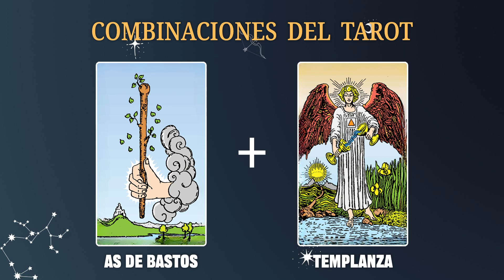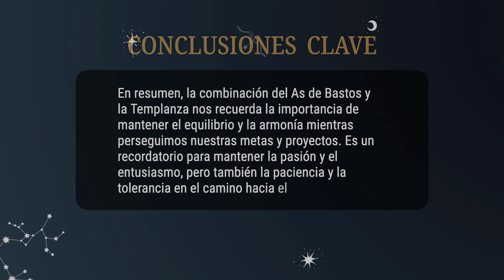As de Bastos & Templanza 💡COMBINACIONES DEL TAROT Y SU SIGNIFICADO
En resumen, la combinación del As de Bastos y la Templanza nos recuerda la importancia de mantener el equilibrio y la armonía mientras perseguimos nuestras metas y proyectos. Es un recordatorio para mantener la pasión y el entusiasmo, pero también la paciencia y la tolerancia en el camino hacia el éxito.